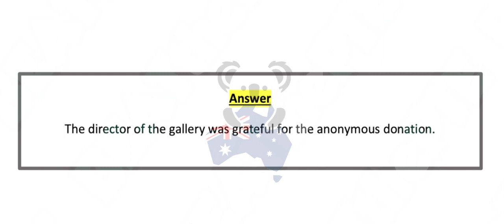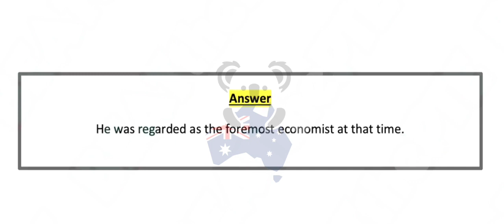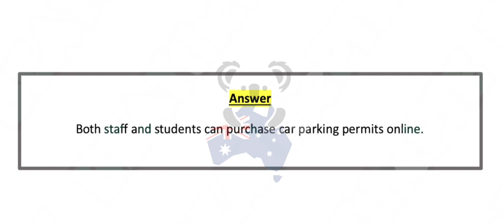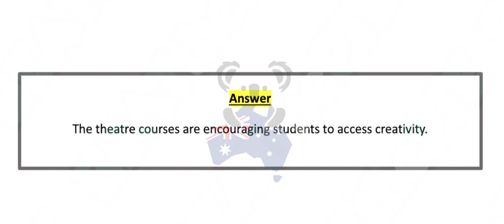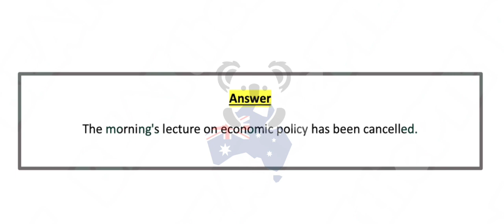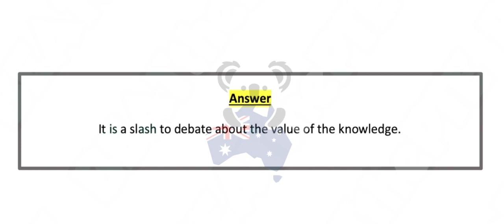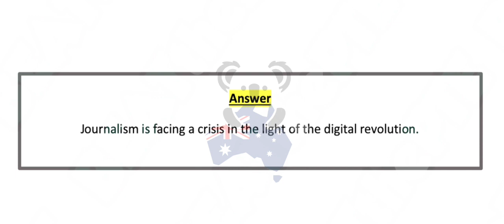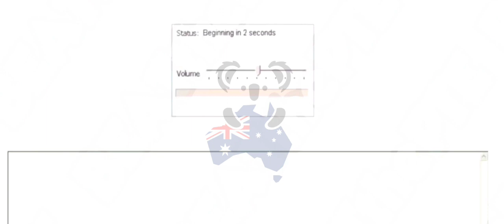PTE - Listening Write from Dictation | dictation pte 2023, beat the pte, BEATthePTE max.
BEATthePTE | 26th June to 1st July 2023

Instructions:
pte reading,
pte academic,
pte speaking
describe image,
pte speaking,

dictation pte
dictation words